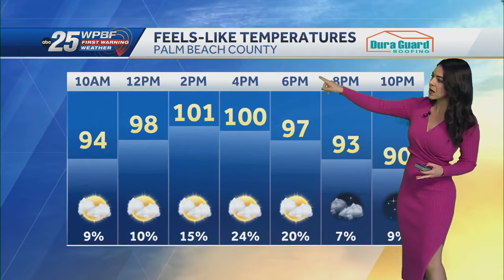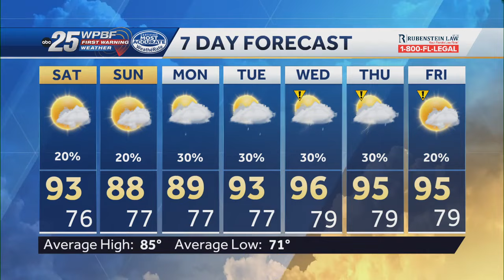High heat and humidity across South Florida with temps in the low to middle 90s